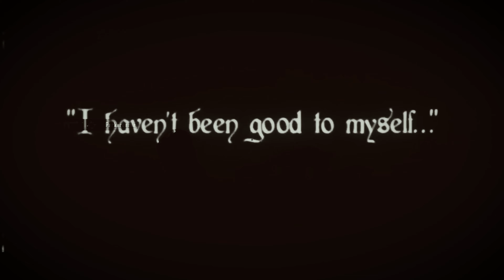G H O S T E M A N E 😈😈- NIHIL // BGMI EDIT // OdinsonYT // HEADPHONES MUST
Must use headphones 🎧

In this video, I’ll show you BGMI EPIC EDIT . Enjoy!

ABOUT MY CHANNEL:
Hi! I’m ODINSON . On my channel, you will find BGMI edits, montages and gameplay . I love sharing my gaming content with you guys❤️..